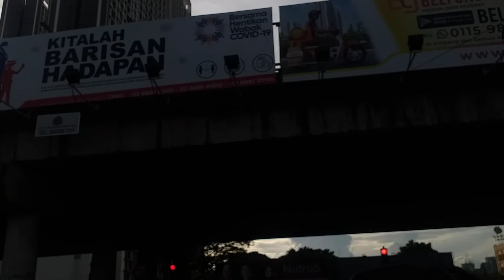Sky view In Malaysia Kuala Lumpur 2020 | No Sound (Background VIdeo)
let watch.

tq